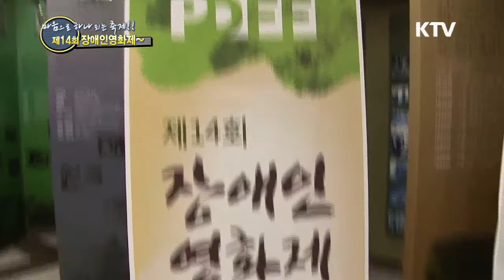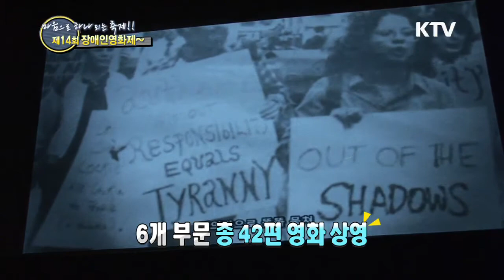[KTV] 마음으로 하나 되는 축제!! 제14회 장애인 영화제~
마음으로 하나 되는 축제!!
2013 장애인 영화제~

예전보다 장애인에 대한 복지가 많이 좋아졌다고는 하지만,
아직도 도로를 비롯한 모든 환경이 장애인에게는 불편한 게 사실이죠.
더더욱 장애인들이 문화생활을 누리기란 쉽지 않은데요.
이렇게 우리 사회의 장애에 대한 시선을 돌아보고,
더불어 장애인들의 문화 참여 기회를
넓히는 영화제가 지난 23일 열렸습니다.

장애인과 비장애인이 함께하는 화합의 현장.
화면으로 함께 만나보시죠.